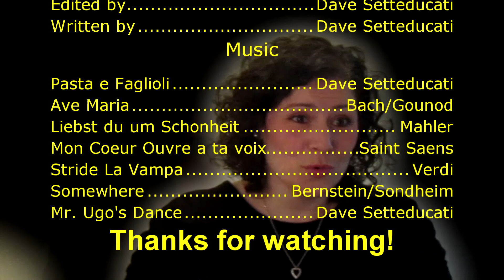Francesca Lunghi E 67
Mezzo Soprano Francesca Lunghi, extra chorister with the Met Opera of NYC, sings and shares some insights into her life and career. She is accompanied by the very talented Daniel Ragone.